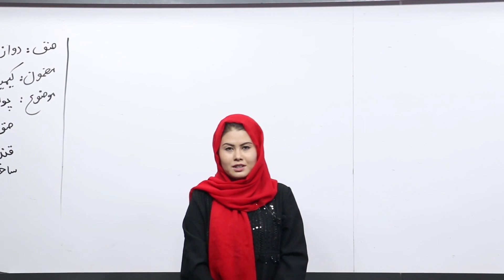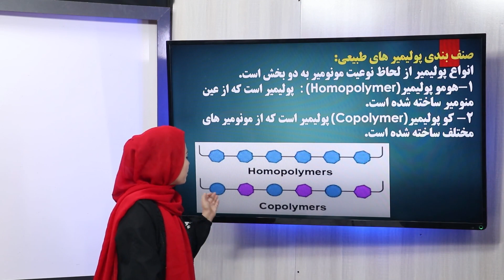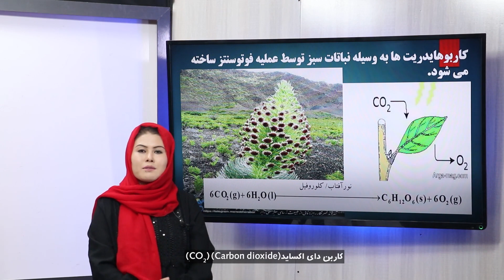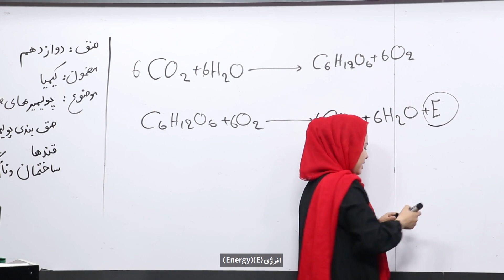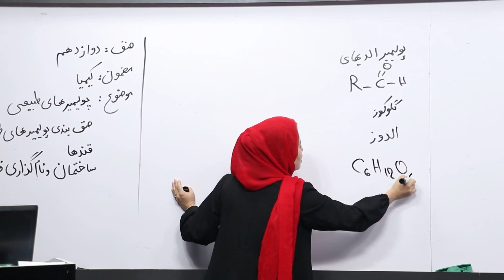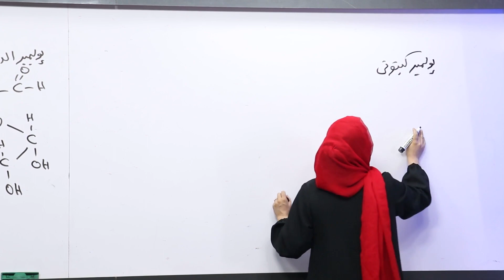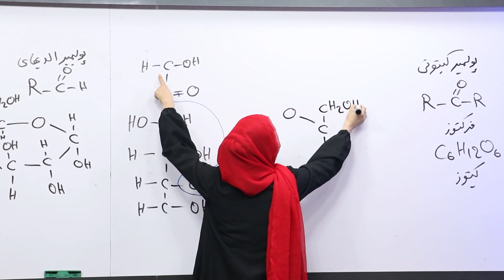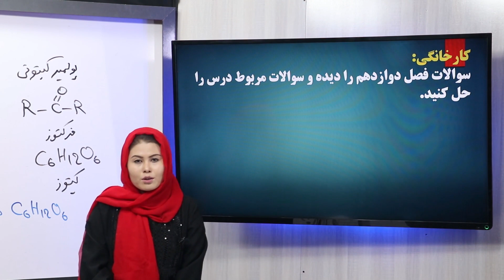76 صنف دوازدهم مضمون کیمیا پولیمیرهای طبیعی صنف بندی پولیمیرهای طبیعی قندها ساختمان و نامگذاری کاربو